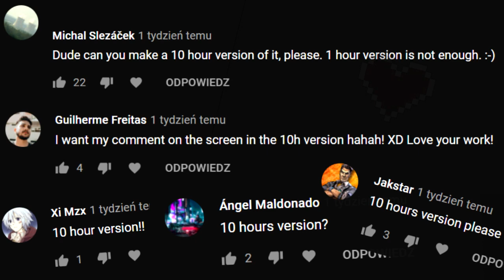10 H LOFI WITH JOHHNY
Johnny Silverhand playing on guitar. Ponpon song
Remixed by Multidavid
From Cyberpunk2077